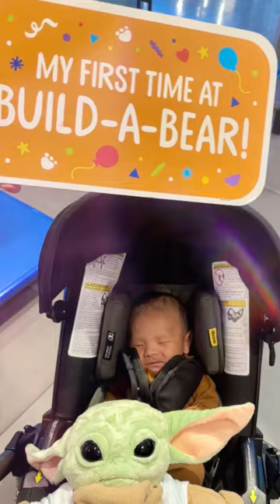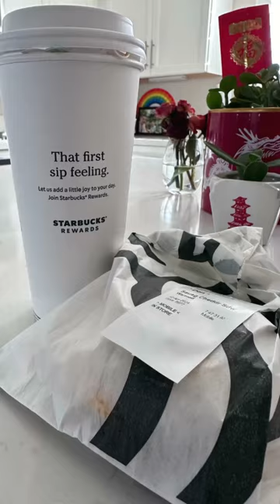2024 April Derrick Birthday and Family Time